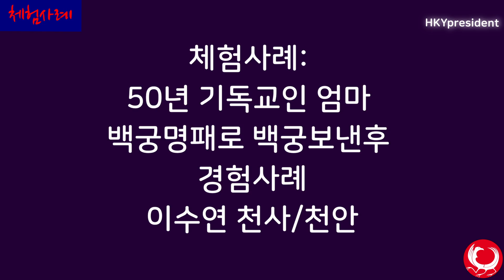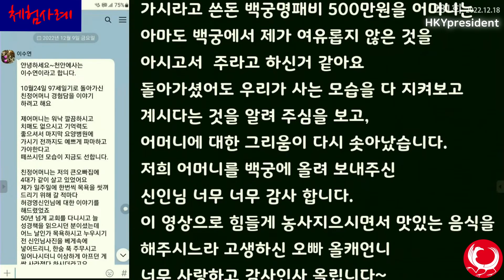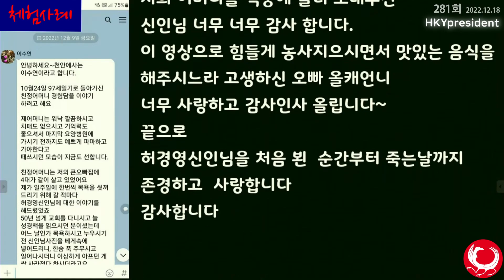백궁명패 기독교인 엄마 백궁보낸 놀라운 간증!! Huh Kyung Young Testimony of a woman with her Christian mother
1. 미주대륙 USA/Canada

2. Europe 유럽대륙

3. Asia 아시아대륙

4. 남미대륙

5. 미디어 단장